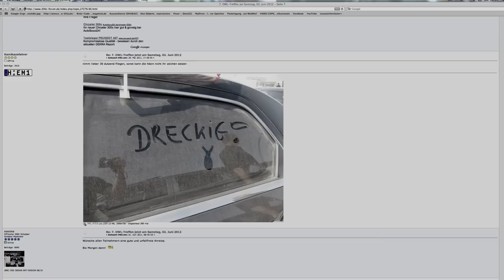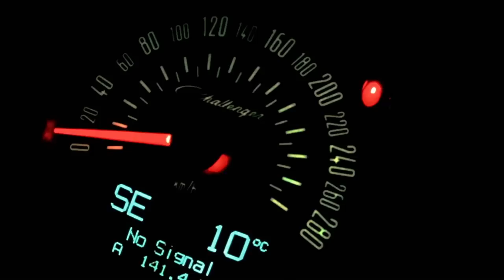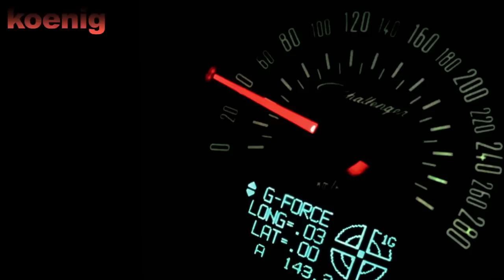OWL 7 CHRYSLER 300C MEETING GERMANY PADERBORN ROADHOUSE 2012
owl 300c chrysler dodge magnum challenger charger tuning meeting us car germany owl7 owl5 owl6 paderborn roadhouse